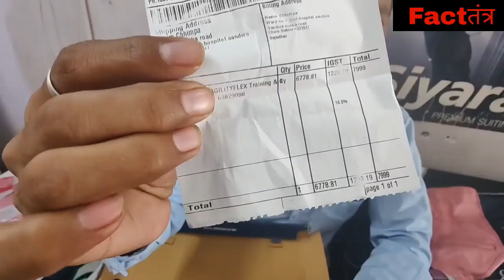साण्डवा के युवा के साथ लूट/ऑनलाइन